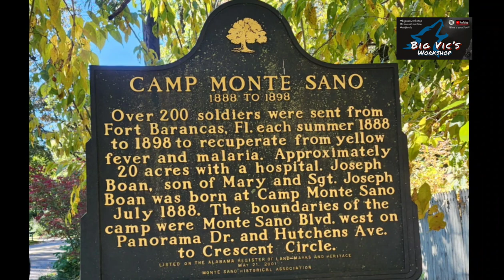#109 (3) Vintage Estate Sale Tool Hauls with (3) Before-After Tools/Items ☆ Snap-On ☆ Stanley☆☆☆☆☆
Hope you enjoy the Items found at 3 different estatesales, a lot of vintage Tools like a International Harvestor Headlamp Box plus more. Thank yall for your time! Have a Good'un